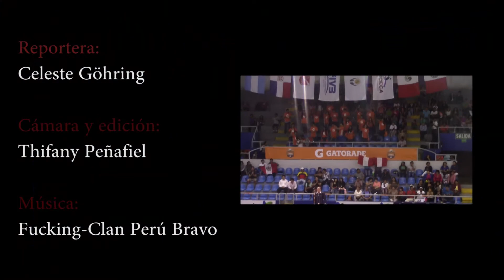Perú venció 3-0 a México en el Final Four U18 I Aficionline.com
Las ‘matadorcitas’ se impusieron por 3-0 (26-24, 25-12 y 25-22) a México en su debut. De otro lado, la selección argentina también debutó con un triunfo por 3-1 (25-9, 27-25, 21-25 y 25-23) sobre República Dominicana.
Cabe resaltar que son cuatro los equipos que constituyen este certamen: Perú, México, Argentina y República Dominicana.